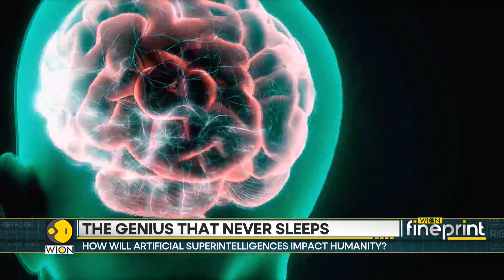Superintelligent AI: What Is Superintelligent AI and Why Scientists Are Worried About It | WION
Superintelligent AI refers to machines that surpass human intelligence in reasoning, problem-solving, and creativity. While it promises breakthroughs in science, medicine, and technology, many scientists and experts warn about potential risks, including loss of control, ethical dilemmas, and societal disruption. Watch this video to understand what superintelligent AI is, why it matters, and why experts are concerned.